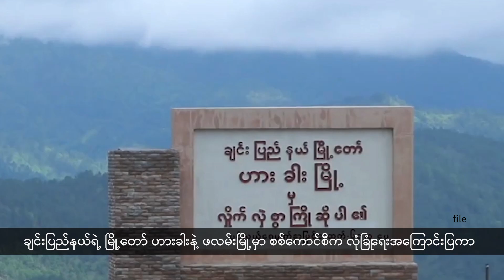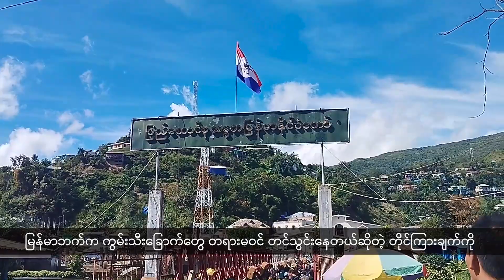တိုင်းရင်းဘာသာစကား (2024-08-30)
Headline
- ချင်းလဲန်းကောင်စီ(CC)နဲ့ ကြားကာလ ချင်းအမျိုးသားအတိုင်ပင်ခံကောင်စီ (ICNCC)တို့ကြား တွေ့ဆုံမယ့်အစီအစဉ်ဟာ လုံခြုံရေးအခြေအနေကြောင့် ယာယီရွှေ့ဆိုင်းထားရပြီး ဆက်လက်တွေ့ဆုံနိုင်ဖို့ ကြိုးပမ်းဆောင်ရွက်နေတယ်လို့ ဆိုပါတယ်။

- ချင်းပြည်နယ် ဟားခါးမြို့ မှာ ဆိုင်ကယ်တစ်စီးကို အမျိုးသား ၂ ဦးလိုက်ပါစီးနင်းမှုကြောင့် ဖမ်းဆီးရခံသူများလာပြီး စစ်ကောင်စီက ဒဏ်ငွေ ကျပ် ၈ သိန်းအထိ ပေးဆောင်ခိုင်းနေတယ်လို့ သိရပါတယ်။

- ချင်းပြည်နယ်တောင်ပိုင်း ပလက်ဝမြို့နယ်မှာ လေမြိုမြစ်ရေမြင့်တက်မှုကြောင့် မြစ်ကမ်းတစ်လျှောက်မှာရှိတဲ့ ကျေးရွာ ၁၀ ရွာကျော် ရေဘေးသင့်ခဲ့ပြီး ဒီနေ့အချိန်ထိ တစ်စုံတစ်ရာ အကူအညီမရကြသေးဘဲ အရေးပေါ်အကူအညီတွေ လိုအပ်နေကြ တယ်လို့ သိရပါတယ်။